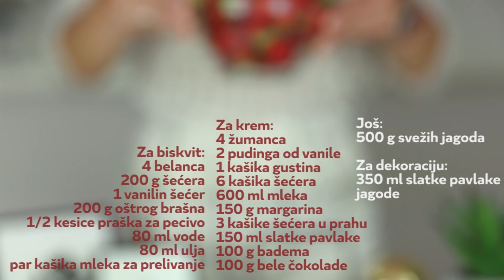Sladoled torta sa jagodama i bademima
Sastojci
Za biskvit:
4 belanca
200 g šećera
1 vanilin šećer
200 g oštrog brašna
1/2 kesice praška za pecivo
80 ml vode
80 ml ulja
par kašika mleka za prelivanje
Za krem:
4 žumanca
2 pudinga od vanile
1 kašika gustina
6 kašika šećera
600 ml mleka
150 g margarina
3 kašike šećera u prahu
150 ml slatke pavlake
100 g badema
100 g bele čokolade

Još:
500 g svežih jagoda

Za dekoraciju:
350 ml slatke pavlake
jagode

Priprema kore:

U jednoj posudi pomešajte 100 g šećera, vanilin šećer, vodu i ulje i kratko izmutite mikserom. Dodajte brašno pomešano sa praškom za pecivo i sve dobro izmutite mikserom dok se lepo ne sjedini i ne dobijete glatku masu.

U drugoj posudi umutite belanca sa prstohvatom soli postepeno dodavajući preostalih 100 g šećera  sve dok ne dobijete čvrst sneg. Umućena belanaca kašiku po kašiku dodajte u prethodnu smesu. Mešajte špatulom lagano kako ne bi smesa ,,pala''.

Smesu izlijte u okrugli kalup prečnika 26 cm, obložen pek papirom i pecite u prethodno zagrejanoj rerni na 180 stepeni oko 30-40 minuta dok ne dobije lepu zlatno žutu boju.

 Priprema fila:

Umutite penasto žumanca, pa im dodajte mešavinu šećera i praška  za puding. Umutite pa dodajte kašiku gustina i oko 2 dcl mleka od pripremljenih 600 ml. Sve lepo sjedinite. Preostalo mleko stavite na ringlu da se zagreje, pa kada krene da vri skuvaje pripremljenu smesu sa pudingom. Kuvaje dok se ne zgusne. Krem prekrijte folijom da se ne stvori korica i ohladite do sobne temperature.

Mikserom umutite margarin sa šećerom u prahu i dodajte u ohlađen krem, malo po malo. Lepo sjedinite dok ne postane penasto i glatko, bez grudvica. Na kraju još umutite slatku pavlaku i kašiku po kašiku dodajte kremu. Sjedinite špatulom. U smesu na samom kraju dodajte iseckanu belu čokoladu i bademe i promešajte.

Ohlađen biskvit prelijte ga sa par kašika mleka da se svuda ravnomerno natopi, pa nanesite polovinu krema. Na krem složite jagode isečene na pola. Na jagode pažljivo nanesite preostali krem i poravnajte. Ostavite u frižider i pre služenja dekorišite umućenom slatkom pavlakom, jagodama i bademom.

Uživajte!